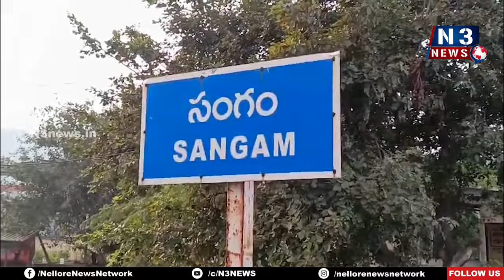మొక్క‌లు అంజేసిన మ‌ల్లికార్జున రావు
- బాలిక‌ల గురుకుల పాఠ‌శాల‌లో మొక్క‌లు నాటిన దాత‌, ప్రిన్సిప‌ల్‌, విద్యార్థినులు